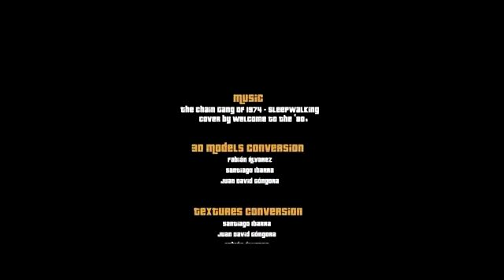GRAND THEFT AUTO: SAN ANDREAS IN UNREAL ENGINE 4 - TRAILER | TRAILERS OFFICIALS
IN THIS CHANNEL YOU ALL CAN WATCH ALL NEW RELEASING MOVIES, GAMES & WEB SERIES TRAILERS

"VICE CITY"

✅Thank you so much to everyone that watch, like, share and comment on my videos. it may seem like a small thing to you but i appreciate each and every subscribers and i thanks you people a lot!.

""""""""""""""""""""""""""""""TRAILERS OFFICIALS""""""""""""""""""""""""""""""

✔-This video has no negative impact on the origin koal works (It would actually be positive for them)